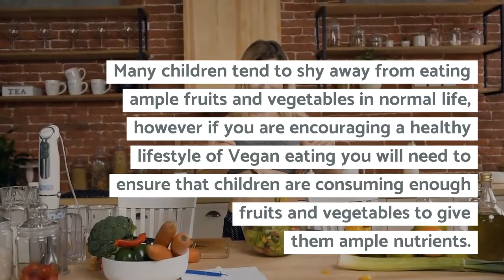Should Children Eat Vegan?